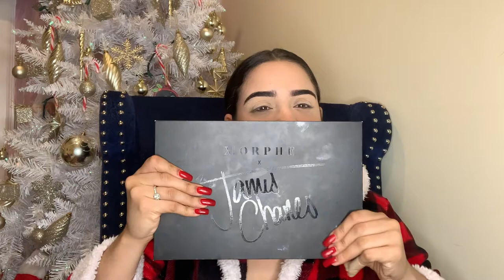NEW YEARS MAKEUP LOOK + CHITCHAT + tutorial | idalixa sx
HELP ME ON THE WAY TO 5K!!!

AYUDAME A LLEGAR A LOS 5K VISTAS!!
SUBSCRIBETE si eres nuevo!! (ES GRATIS)

Products used/ PRODUCTOS USADOS:
Fenty beauty Pro filt'r mini instant retouch primer
Aveeno positively radiant
Maybeline shine free loose powder
Morphe X James Charles
NYX glitter primer
Kylie lip liner EXPOSED
Thick & fast mascara
Infalliable total coverage foundation
Maybeline Fit Me pressed powder
HOOLA mini bronze
Mac bronz and highlight